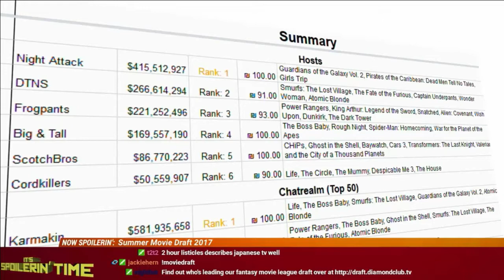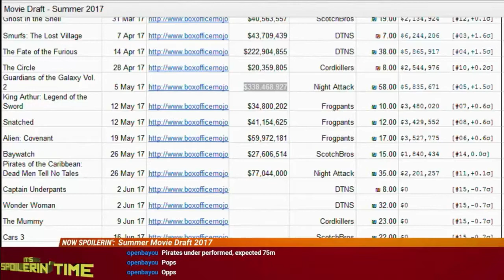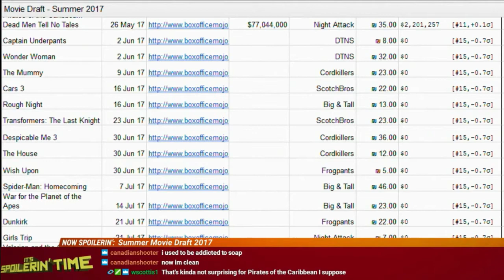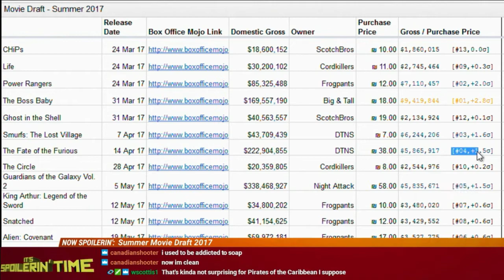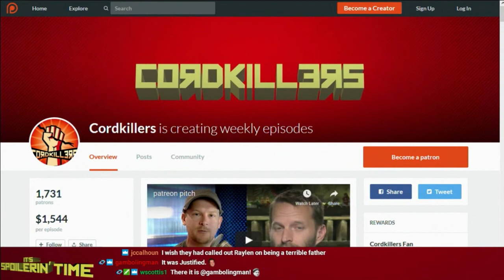It’s Spoilerin’ Time 172 - Leftovers, Better Call Saul, Fargo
The Leftovers (306), Better Call Saul (307), Fargo (306), Justified (607), Summer Movie Draft.

00:47 - Summer Movie Draft
04:14 - The Leftovers (306)
10:28 - Better Call Saul (307)
15:38 - Fargo (306)
22:15 - Justified (607)